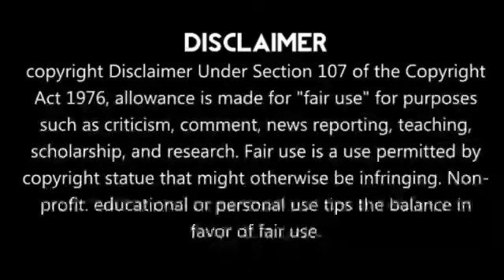கோஹ்லியை சும்மா விடமாட்டேன்😡கேப்டன் நான்தான் ரோஹித் அதிர்ச்சி பேட்டி!!சற்றுமுன்